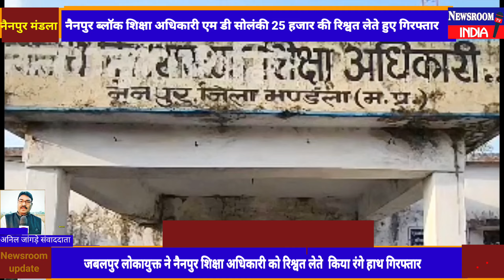लोकायुक्त ने कहां से और क्यो पकड़ा ब्लॉक शिक्षा अधिकारी को-रिटायर शिक्षक ने कैसे बनाया शिकार बीईओ को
*रिटायर्ड शिक्षक से रिश्वत मांगना पड़ा भारी*
मंडला जिला जो कि भ्रष्टाचार का चारागाह बन चुका है आये दिन जहाँ लोकायुक्त की दस्तक होती रहती है आज नैनपुर विकास खंड में  लोकायुक्त ने एक और कार्रवाई की और नैनपुर विकास खंड शिक्षा अधिकारी एम डी सोलंकी को ₹25 हजार की रिश्वत लेते रंगे हाथों पकड़ा। लंबे समय से नैनपुर ब्लॉक शिक्षा अधिकारी के बारे में भ्रष्टाचार की खबरें लगातार सुनाई पड़ रही थी वही शिक्षकों के विभिन्न मदो से मिलने वाली राशि के लिए बी ईओ  कार्यालय रिश्वत व भ्रष्टाचार का अड्डा बना हुआ था। जानकारी के अनुसार  प्रदीप पंडित उर्फ अवध मिश्रा रिटायर्ड शिक्षक ग्राम बहेरा टोला से 30 अप्रैल को सेवानिवृत्त हुए थे वे अपने पार्ट फाइनल के पैसे के लिए ऑफिस के चक्कर लगा रहे थे और बिना रिश्वत के अधिकारी काम नहीं कर रहे थे। तब रिटायर्ड शिक्षक ने लोकायुक्त की शरण ली। और अधिकारी से रिश्वत की राशि की बात पक्की की। उन्होंने तत्काल लोकायुक्त को इसकी जानकारी दी और मौके पर जबलपुर लोकायुक्त ने पहुंचकर ₹25000 की नगद राशि रिश्वत लेते हुए ब्लॉक शिक्षा अधिकारी एम डी सोलंकी को रंगे हाथ गिरफ्तार कर लिया। लोकायुक्त ने पीसी एक्ट 1988 के तहत उक्त कार्रवाई की है।
 न्यूज़ रूम टीवी के लिए अनिल जांगड़े की रिपोर्ट